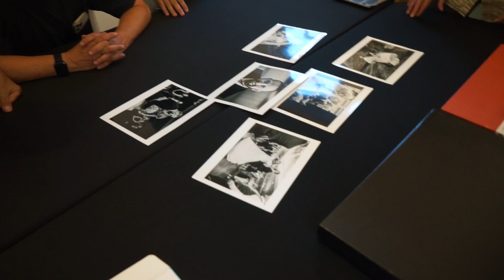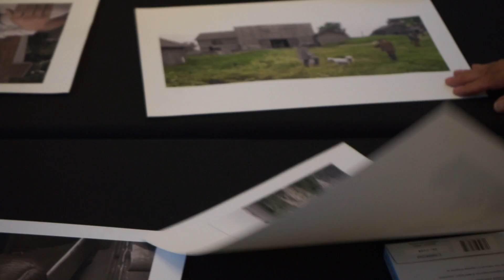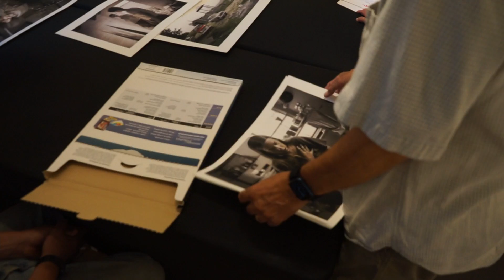Print share aug 2021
Print share at Rhode Island Center for Photographic Arts.